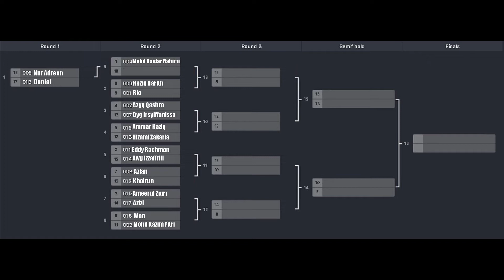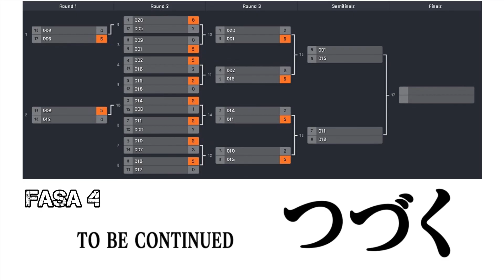Ya Ting Beyblade Tournament 3 on 3 DB/BU Right Spin Only FASA 3 (2022)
Ya Ting BB 3 on 3 DB/BU Right Spin Only (FASA 3)

00:00:00 Start
00:00:16 Round 2
00:16:38 Round 3